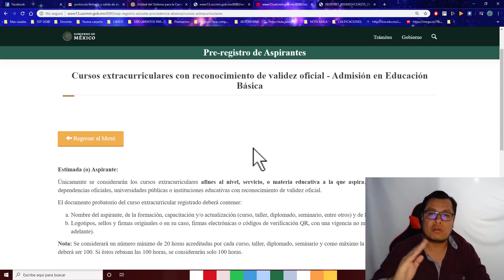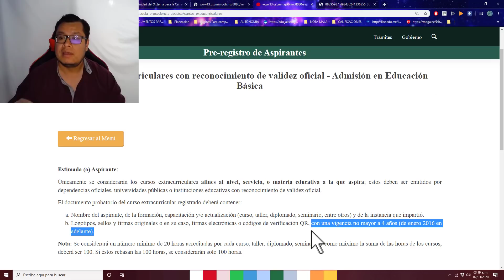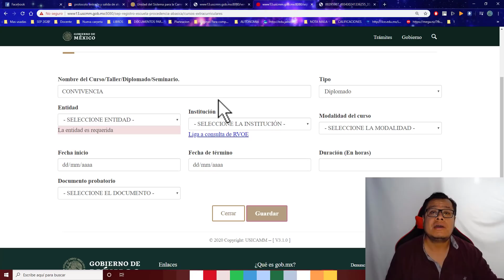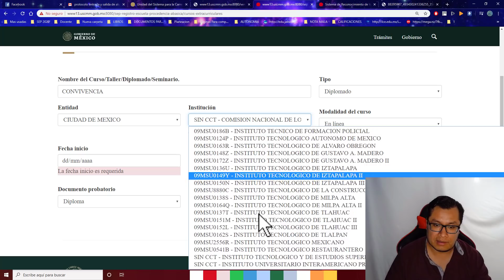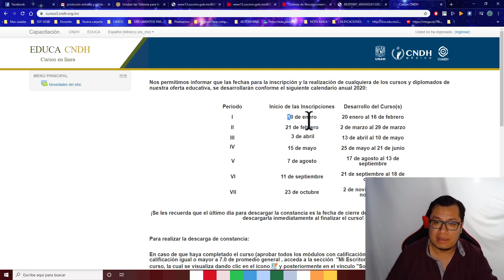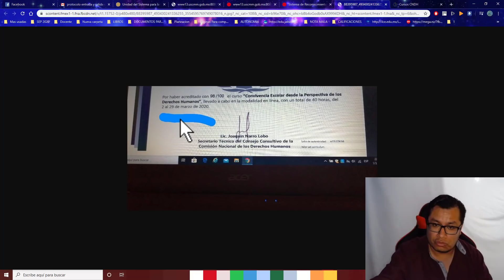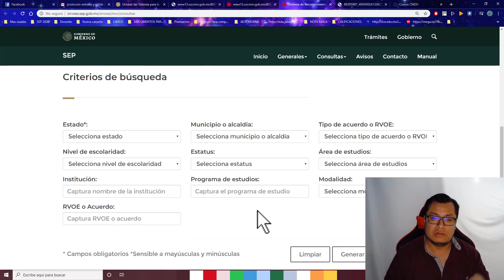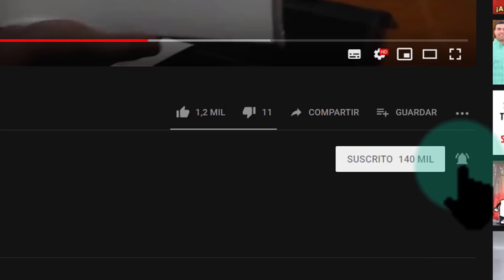Soy Docente: REGISTRO DE CURSOS EN VENUS